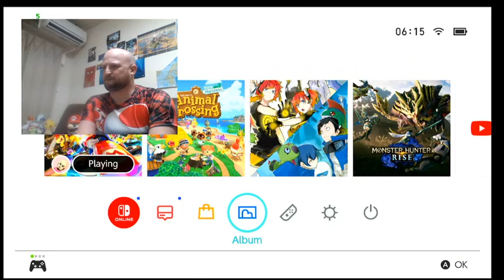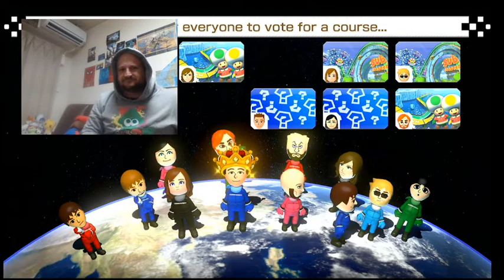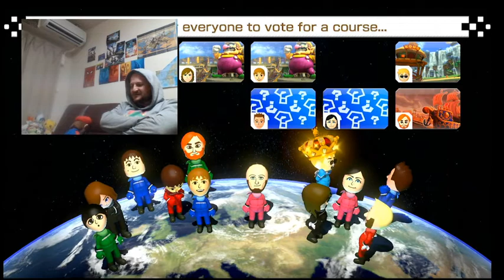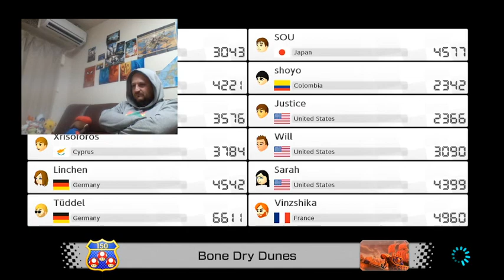Luke Plays Mario Kart 8 - Part 2